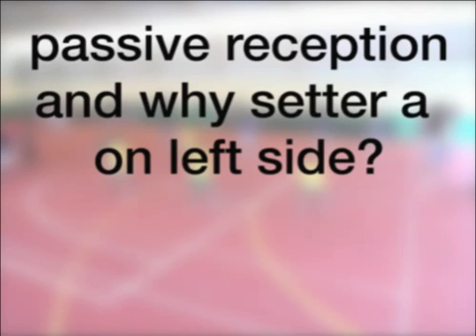volleyball -Observation and analysis of matches 1- menu 7-01